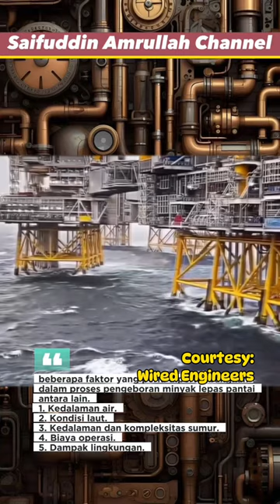Proses pengeboran minyak lepas pantai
Berikut adalah proses pengeboran minyak lepas pantai:

**1. Persiapan dan Pemasangan Rig**

* Rig pengeboran diangkut ke lokasi pengeboran dan dipasang.
* Jenis rig yang digunakan tergantung pada kedalaman air dan kondisi laut.
* Rig dihubungkan ke dasar laut dengan jangkar atau pondasi gravitasi.

**2. Pengeboran Sumur**

* Sebuah lubang dibor melalui dasar laut dan ke dalam formasi batuan yang mengandung minyak.
* Mata bor berputar dan diumpankan ke bawah lubang dengan pipa bor.
* Cairan pengeboran (lumpur) dipompa ke dalam lubang untuk mendinginkan dan melumasi mata bor, serta mengangkat serpihan batu.

**3. Pemasangan Casing dan Semen**

* Casing, yaitu pipa baja, dipasang di dalam lubang untuk memperkuat dan menstabilkannya.
* Semen dipompa di antara casing dan lubang untuk menyegelnya dan mencegah kebocoran.

**4. Pengujian dan Produksi**

* Sumur diuji untuk memastikan aliran minyak yang ekonomis.
* Jika tes menunjukkan hasil positif, maka sumur diproduksi.
* Minyak diangkut ke platform produksi dan kemudian ke darat untuk diolah.

**Proses pengeboran minyak lepas pantai dapat memakan waktu berbulan-bulan, tergantung pada kedalaman air dan kompleksitas sumur.**

**Berikut adalah beberapa faktor yang perlu dipertimbangkan dalam proses pengeboran minyak lepas pantai:**

* **Kedalaman air**
* **Kondisi laut**
* **Kedalaman dan kompleksitas sumur**
* **Biaya operasi**
* **Dampak lingkungan**

**Pengeboran minyak lepas pantai adalah proses yang kompleks dan berisiko tinggi.**

**Perusahaan minyak dan gas bumi harus mengambil langkah-langkah untuk memastikan keselamatan pekerja dan melindungi lingkungan.**

**Berikut adalah beberapa risiko yang terkait dengan pengeboran minyak lepas pantai:**

* **Tumpahan minyak**
* **Ledakan dan kebakaran**
* **Kecelakaan rig**
* **Dampak pada kehidupan laut**

**Pengeboran minyak lepas pantai adalah sumber energi yang penting bagi dunia.**

**Namun, penting untuk mempertimbangkan risiko dan dampak lingkungan sebelum melakukan pengeboran.**